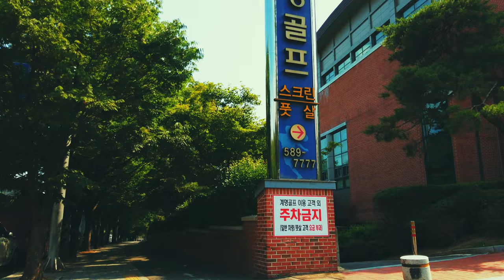[4K] Walk over the mountain from Keimyung College University to Keimyung University